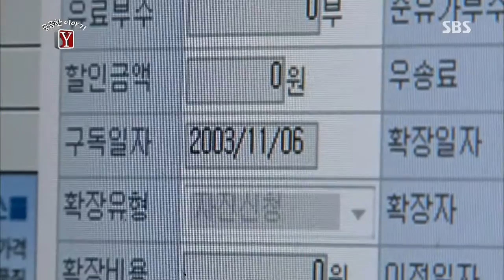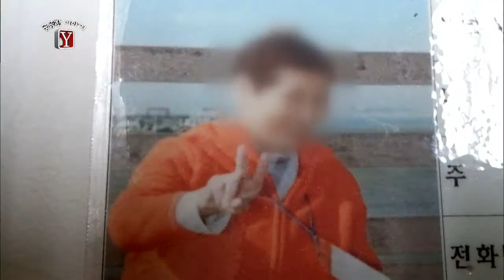[SBS] 궁금한 이야기Y 2013-11-08 #5(8)